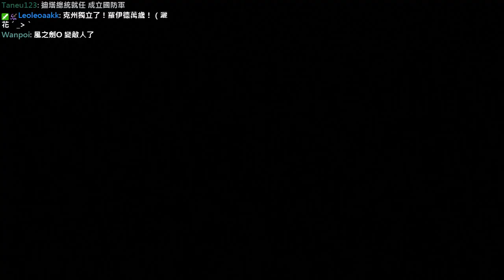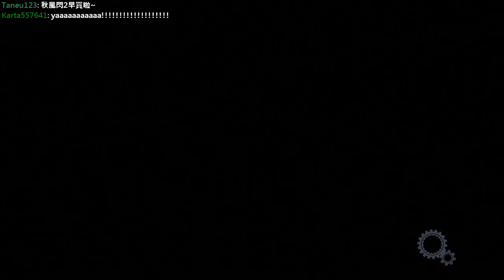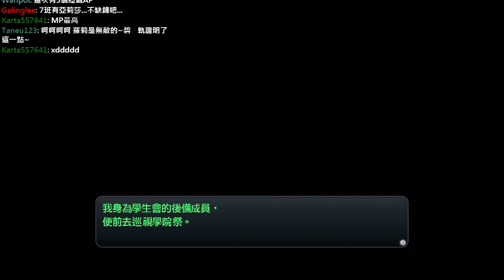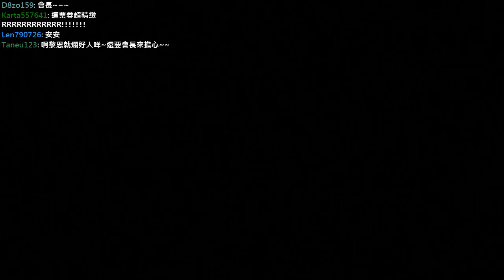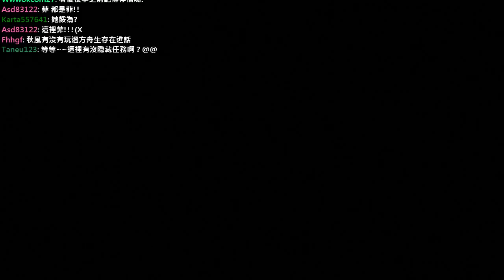【秋風PS3直播】英雄傳說 閃之軌跡 第50次直播 - 6 / 8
**舞秋風的直播台**
每個星期二晚上八點到十點
有Minecraft Tuesday的直播喔
其他直播可關於粉絲團